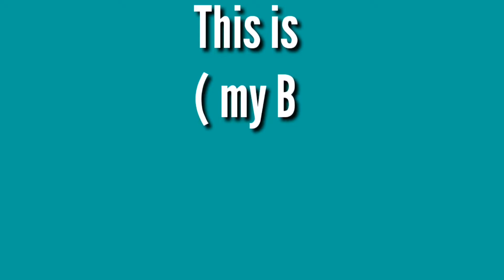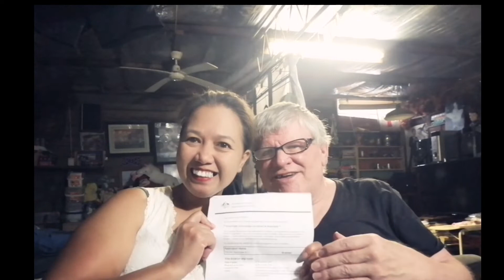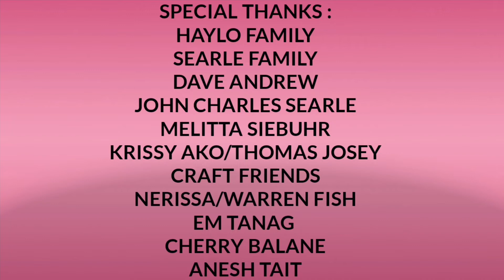Craft Friends Nagkaiyakan sa Bad News ko || JLO SEARLE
V#355

Its The Last Saturday of the Month and during this Day We Always Have Our Craft Day. And I shared The Good and Bad News that happens to me.
Watch the whole Video to See if the Service is all worth it...

Lets Be Friends :
Find Me On : 👇

"Its not always What You Have, Its What You become After the Success...Always Look Back From Where You Begun..." - JLO